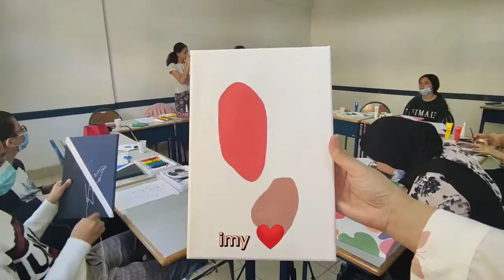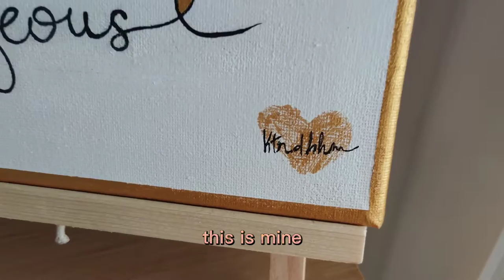Painting with my students 💜🎨 (Part 1)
In this video, I & my students will do a painting lineart.

Candy Prod. BigBadBeats